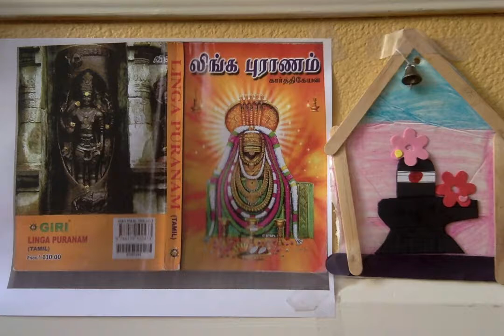Linga Puranam ஸ்ரீ லிங்க புராணம் - 35. பிரம்ம சிருஷ்டி